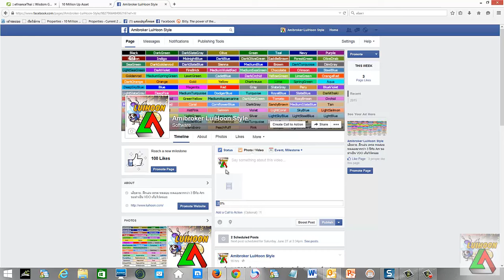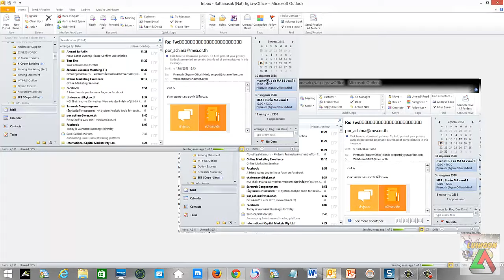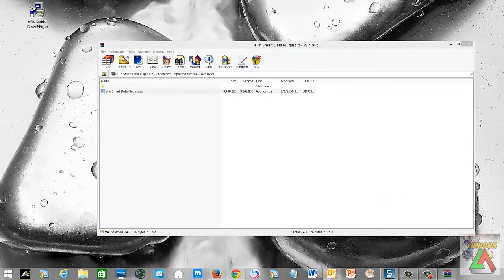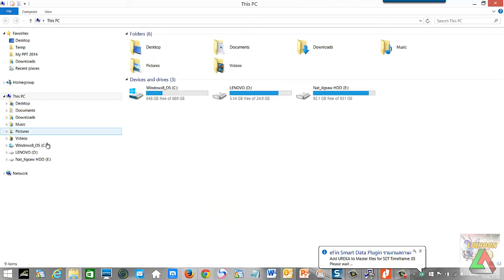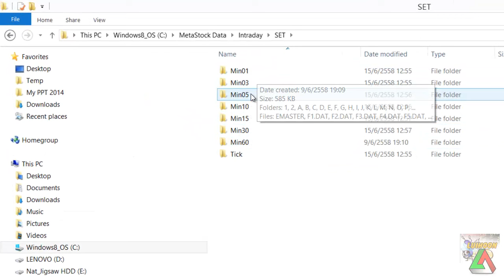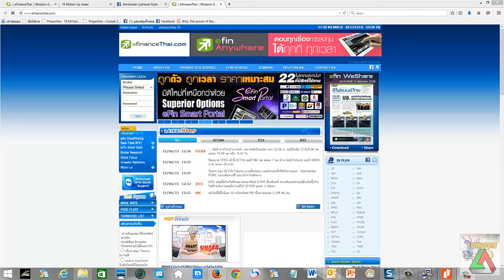สอนการใช้งาน Amibroker Path 1/xx [แนะนำและติดตั้ง Efin Smart Data]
เริ่มต้นในวีดีโอนี้จะเป็นการแนะนำที่มาที่ไป และแนะนำตัวโปรแกรม Efin Smart Data Plugin ที่ใช้เป็นแหล่งข้อมูล (Data) ที่เราจะนำมาใช้กับโปรแกรม Amibroker นะครับ ถ้าใครเข้าใจหรือทำเป็นแล้วก็ข้ามไปบทเรียนเกี่ยวกับการใช้งานได้เลยนะ แต่ถ้าใครยังไม่เคยหรือต้องการเลือกดูแต่ละส่วนก็เลือกจากหัวข้อที่แยกไว้ได้เลยนะครับ